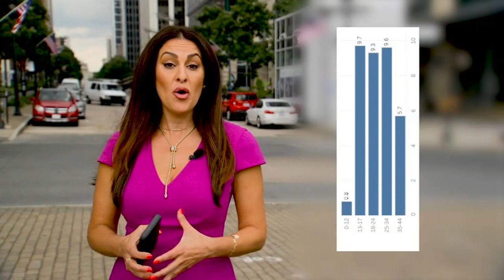Most frequent users of 988 Hotline are teenagers 13 to 17 years old, data shows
The 988 suicide and crisis hotline is seeing more and more calls from middle and high school students.